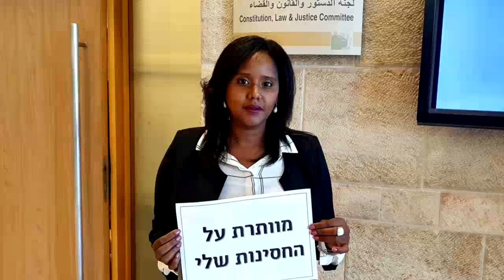Tamano Shata | Xabashiyaddii Israel Wasiirka Ka Noqotay | Xog Gaara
Waa Tuma Haweenayda Itoobiyaanka Ah Ee Israel Wasiirka Ka Noqotay?